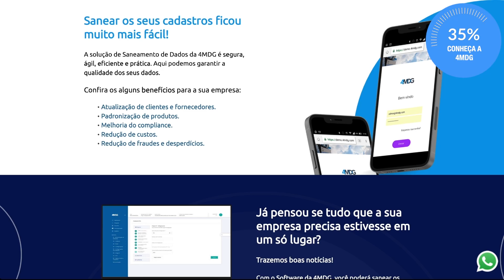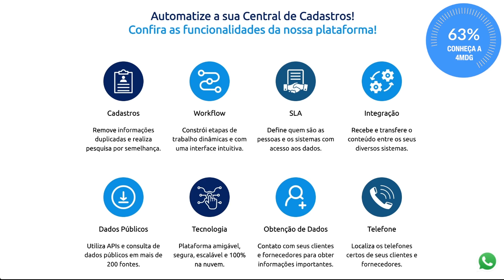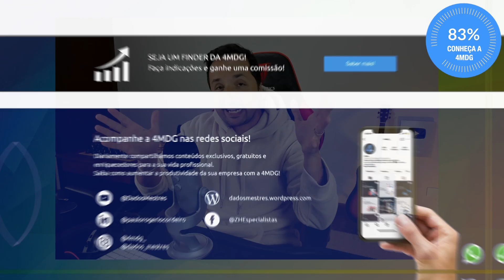O Xadrez Fala Por Si! Magnus Carlsen x Hans Niemman, Sinquefield Cup 2022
Assista a uma partida épica de xadrez entre dois grandes mestres: Magnus Carlsen e Hans Niemann, durante a Sinquefield Cup 2022. Este confronto incrível demonstra toda a genialidade e estratégia do jogo, enquanto os jogadores se enfrentam em um duelo intenso. Não perca a oportunidade de presenciar o xadrez falando por si mesmo neste emocionante confronto entre dois dos melhores jogadores do mundo.

👉 Entre em contato com a 4MDG e receba um diagnóstico gratuito de sua base de dados e conheça o software utilizado pelas maiores empresas do Brasil

[Event "Sinquefield Cup 2022"]
[Site "Chess.com"]
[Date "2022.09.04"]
[Round "03"]
[White "Carlsen, Magnus"]
[Black "Niemann, Hans Moke"]

📬 Envios:
Caixa Postal 269
CEP 6455972

00:00 Introdução
02:06 Dica para sua Empresa!
02:49 Partida
15:12 Relatório
16:12 Saneamento de Dados